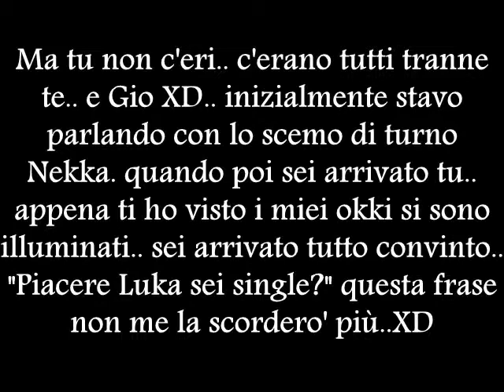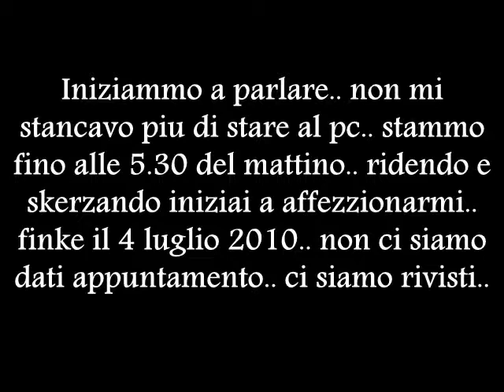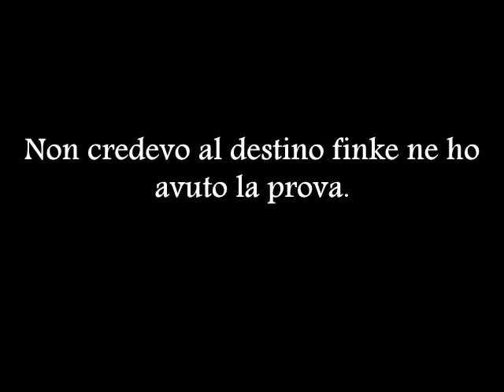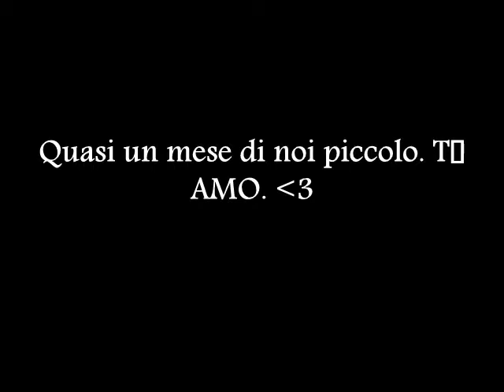Piccolo mio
sei tutto per me